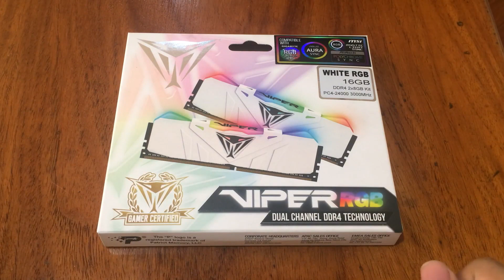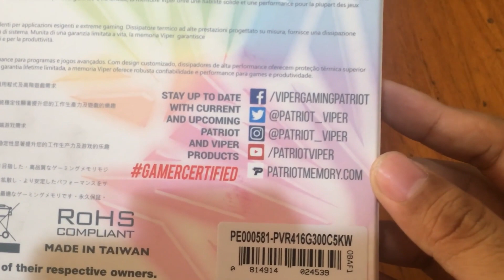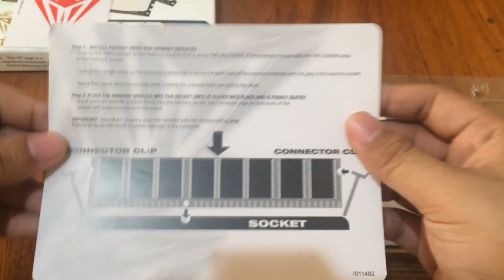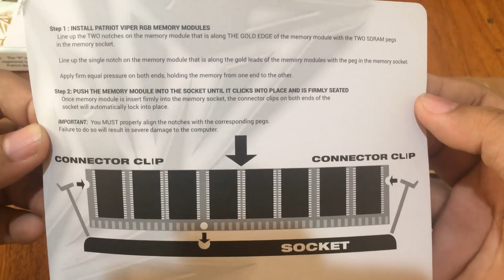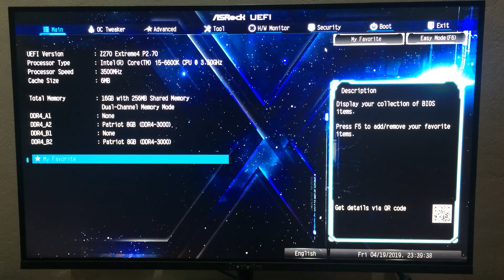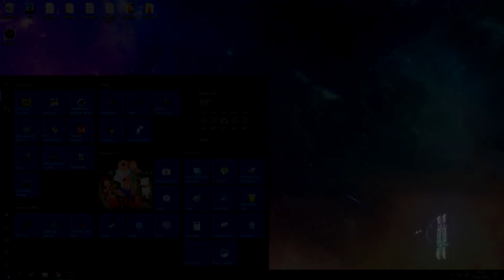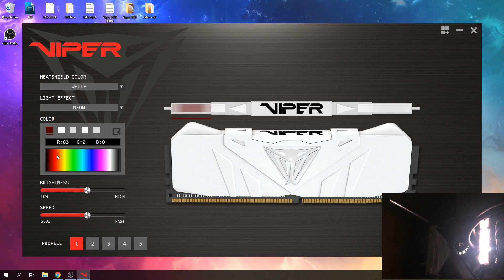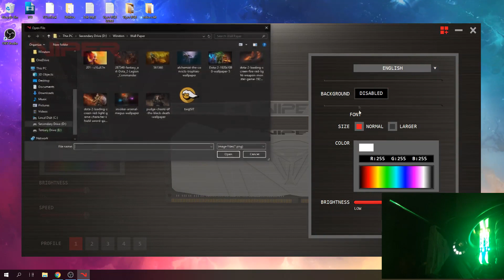Beginner's Guide With Viper Rgb DDR4 Rams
Time Stamps:
0:32 Box look outside
1:34 Box contents
3:41 Ram looks
5:08 Motherboard Ram slot familiarization
5:46 Ram installation/removal guide
8:29 Memory Channel configuration - Single and Dual Channel Config
11:01 Bios Setup using XMP profile
13:17 Viper RGB Software
15:19 Background Customization

Viper RGB DDR4 3000MHz 16GB Kit (8GB x 2)

PCHub. E-Sports Gaming Authority

Artist: TWICE
Album: YES or YES
Licensed to YouTube by: JYP Entertainment (on behalf of JYP Entertainment); CMRRA, SOLAR Music Rights Management, ASCAP, and 5 Music Rights Societies